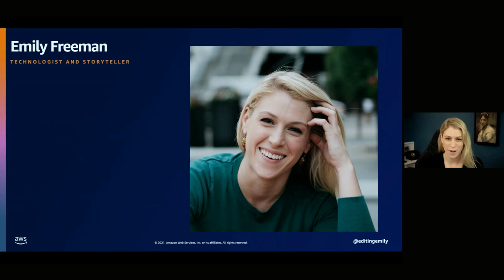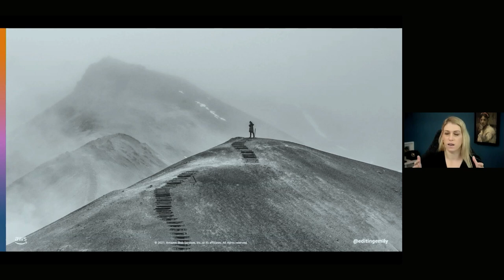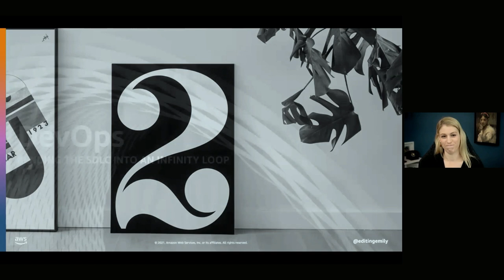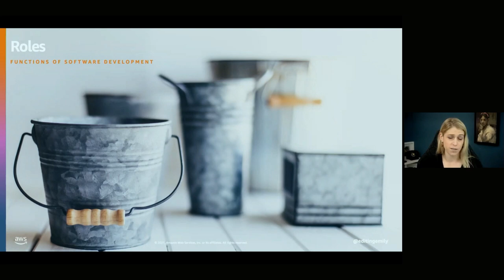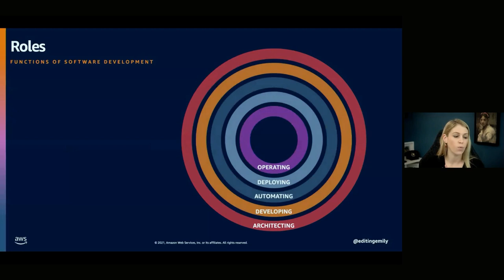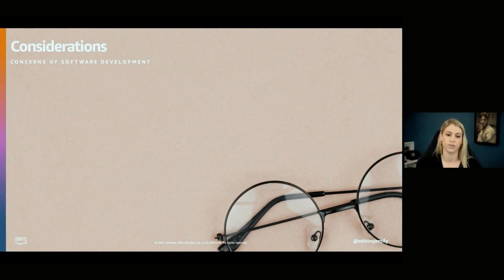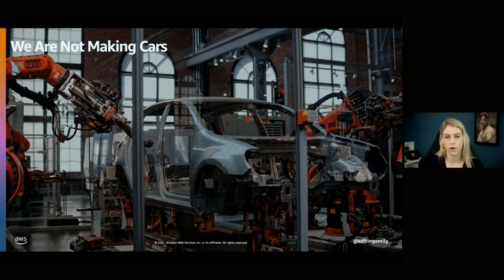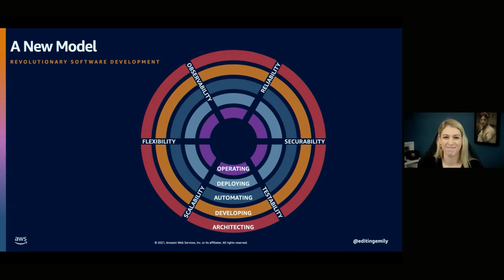Rethinking the SDLC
The software (or systems) development lifecycle has been in use since the 1960s. And it’s remained more or less the same since before color television and the touchtone phone. While it’s been looped into circles and infinity loops and designed with trendy color palettes, the stages of the SDLC remain almost identical to its original layout. Yet the ecosystem in which we develop software is radically different. We work in systems that are distributed, decoupled, complex, and which can no longer be captured in an archaic model. It’s time to think different. It’s time for a revolution. The Revolution model of the SDLC captures the multi-threaded, nonsequential nature of modern software development. It embodies the roles engineers take on and the considerations they encounter along the way. It builds on Agile and DevOps to capture the concerns of DevOps derivatives like DevSecOps and AIOps. And it, well, revolves to embrace the iterative nature of continuous innovation. This talk introduces this new model and discusses the need for how we talk about software to match the experience of development.

Emily Freeman, Principal, DevOps Solutions at AWS